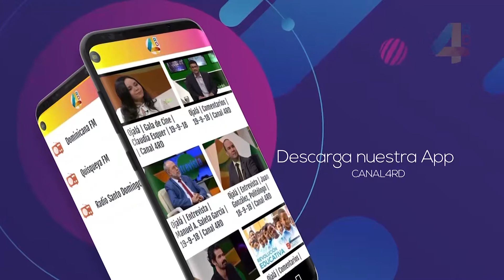Tamara Vásquez: "Hemos definido esquemas de gobernanza para los diseños de la Marca País"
Ojalá | Agenda Municipal | 07-11-19 | Canal 4RD
Tamara Vásquez, directora adjunta del Centro de Exportación e Inversión de la República Dominicana.